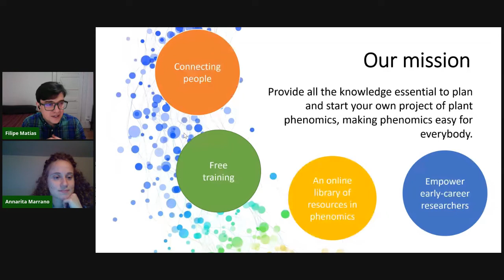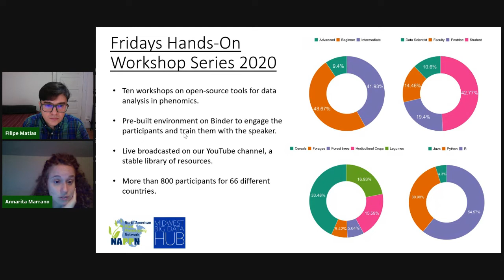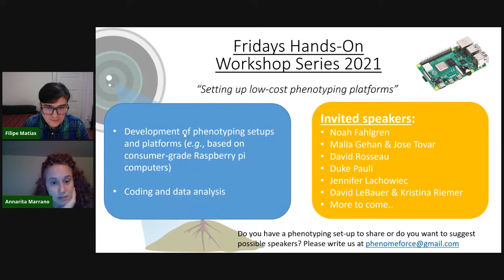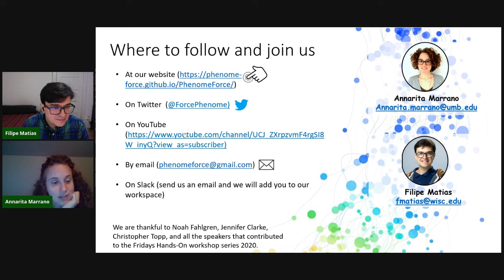Phenome-Force: a learning-community to make plant phenomics easy for everybody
Plant phenomics has grown enormously during the last decade, bringing crucial technological advancements in plant biology and agriculture. With the development of cost-effective phenotyping setups and the emergence of open-source image processing tools, plant phenomics is increasingly accessible to a larger number of researchers worldwide and demands knowledge and skill development in biology, engineering, and bioinformatics. We founded a new platform, called “Phenome-Force”, where experts and beginners can easily connect and exchange knowledge and resources. We imagine Phenome-Force as an interactive network, where the nodes represent the different areas of plant phenomics applications, along with their sub-communities of experts. The main purpose of our platform is to provide all the knowledge essential to plan and start your own project of plant phenomics, making phenomics easy for everybody. As the first step to building this community, we organized the “Fridays Hands-On Workshop Series” in partnership with the North American Plant Phenotyping Network (NAPPN) and the Midwest Big Data Innovation Hub (MBDH). Our main goal with this project was to provide free online training in data management and analysis in plant phenomics. The series included ten workshops covering open-source tools and a broad range of applications in plant phenotyping, including image segmentation, machine learning, remote sensing, and root analysis. More than eight hundred people from 66 countries registered to at least one of the workshops, including beginners (48.7%), intermediate (41.9%), and advanced (9.4%) users. The participants are mostly students (42.8%), postdocs (19.4%), faculties (14.5%), and data scientists (10.6%), and the majority of them work on cereals (33.5%), legumes (16.9%), and horticultural crops (15.6%). Reaching this very diverse audience in terms of the scientific and cultural background was possible by live broadcasting the workshops on our YouTube channel, where the recordings are accessible for free anytime. Our community already has over five hundred members considering followers on YouTube, Twitter, and Slack. We chose these platforms due to the possibility to actively and freely engage our audience in learning pipelines and tools for data analysis in plant phenomics and breeding. We aim to expand our community further by organizing new workshops focusing on the development of phenotyping setups and platforms (e.g., based on consumer-grade Raspberry pi computers) and the following data processing. Our goal is to promote more early-career and underrepresented investigators in plant phenomics. Also, we will coordinate with already established networks in plant biology to reach overseas experts in plant phenotyping and organize events that can benefit our community.